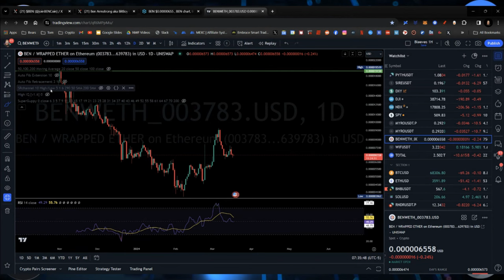BEN COIN BUY SIGNALS FLASHING! YOU'RE ABOUT TO MISS SOMETHING BIG!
CRYPTO WALLETS
🪙 ERC-20 Wallet: 0xD507c4eEf733dfC3AB7A145b0367a867a6C45e0C
🪙 BTC Wallet: bc1qsu5c76jkw08a0eqkfkzgcfya99vle3kxe93a3u
🪙 Solana Wallet: FKQssfYgC2qrENwG2cyJyqH7hEYxFWH149zFrGx5Tuj8
🪙 Terra Luna Wallet: terra1ecl4l7yp5cqzgl0hdrlxp8lwjrr6epdv43scsc